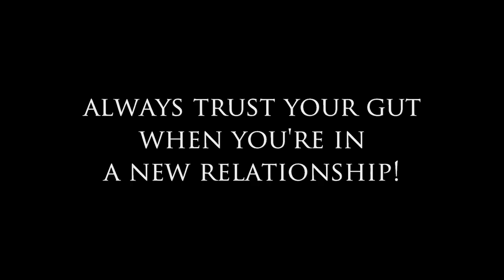Always Trust Your Gut In a New Relationship!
Always Trust Your Gut in a New Relationship! Dear Sybersue is an Informative No BS dating relationship coach and advicecolumnist for both men and women. Today she discusses the important topic of learning how to trust that your instincts will always lead you onto the right path in your life. If you are finding that many of your past partnerships or much of your dating life consist of drama or heartache, you are not listening to your instincts.

Believe me when I tell you that your gut will always give you warning signs when something is off! It will also ring loud bells when something is GREAT! Learn how to listen to them and do not ignore those red flags no matter how small you think they might be at the time. Listening to your spidey- senses will always put you on the right path and save you from repetitive scenarios that don't work out.